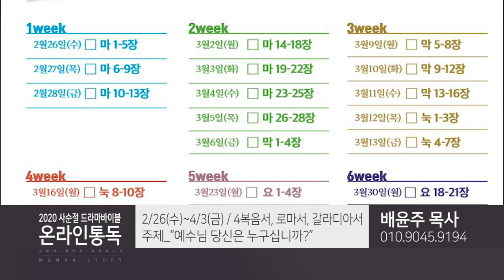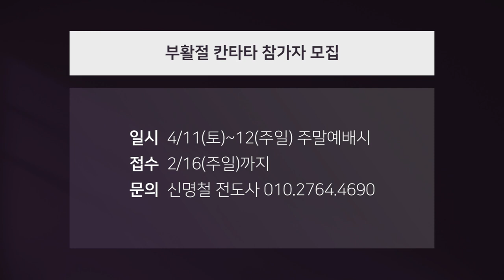만나교회 2020.02.15 만나스토리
① 2020 사순절 드라마바이블 온라인통독
② 2020 어린이 축구선교팀 회원모집
③ 미술선교팀 2월 전시 및 작품공모, 회원모집
④ 부활절 칸타타 참가자 모집
⑤ 2020년도 해외단기선교
⑥ 나무생각 3-4월호 판매